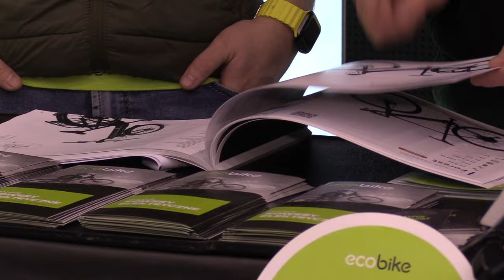Moda na rower. Takie są trendy na obecny rok 23.03.2024